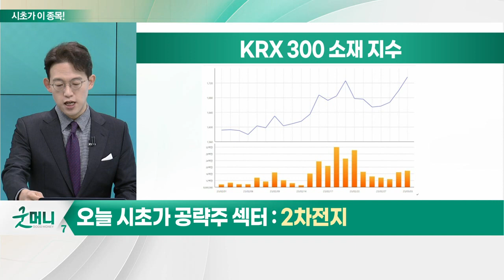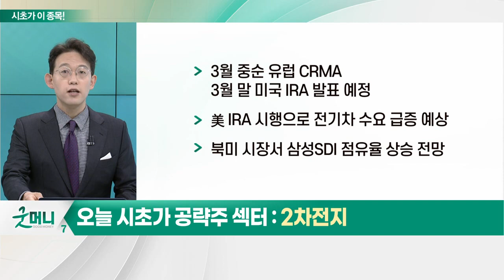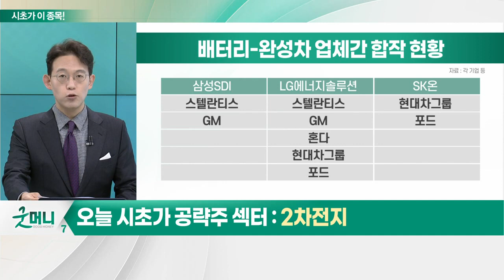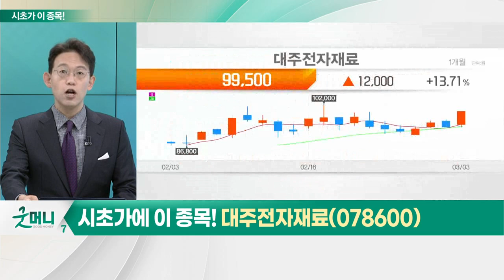대주전자재료(078600)... 2차전지_시초가에 이 종목 (20230306)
- 3월 중순 유럽 CRMA 3월 말 미국 IRA 발표 예정
- 美 IRA 시행으로 전기차 수요 급증 예상
- 북미 시장서 삼성SDI 점유율 상승 전망
- 2차전지·반도체 중심 소재주 상승세 지속
- KRX 300 소재 지수 반등
- 전기차 업체 전망 기대감 여전
- 삼성SDI, 美 GM과 현지 배터리 합작공장 건설

- 실리콘 음극재 시장, 2030년 146억 달러 규모 성장 전망
- 복합산화물 생산 라인, 1만톤 수준 확대 예정
- 2027년까지 2세대 실리콘 음극재 생산 계획 수립